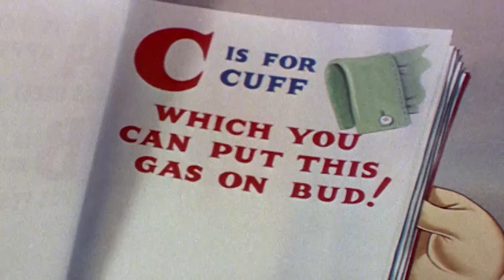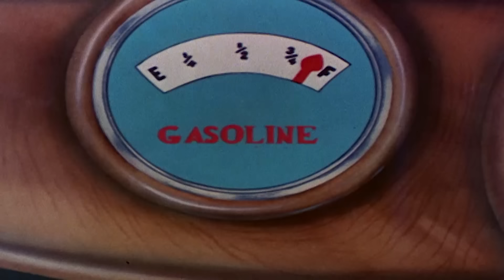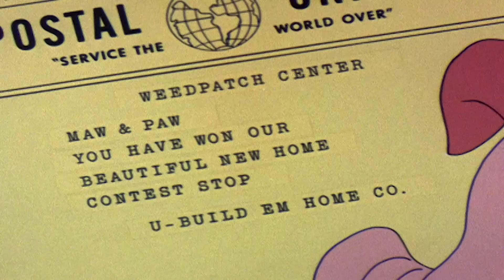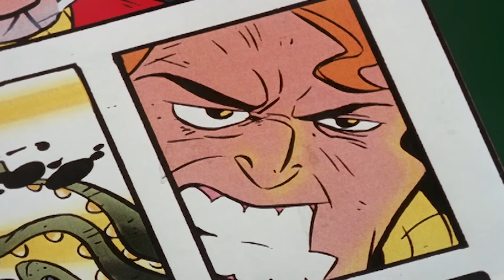Woody Woodpecker Show | Goldiggers | Full Episode | Cartoons For Children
Woody Woodpecker Show | Cartoons For Children | Full Episode